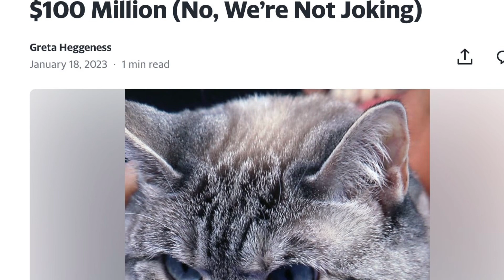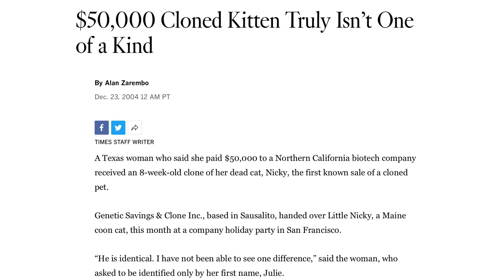Awesome Fun Facts about Cats part 3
Source and reference:

ChatGPT,
Wikipedia,
PetMD